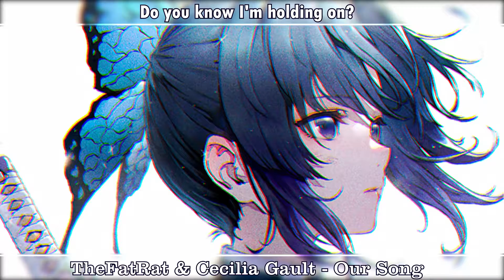Nightcore → Our Song - (Lyrics)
♫ / ˚♡ Song: Our Song
♫ / ˚♡ Artist/s: TheFatRat & Cecilia Gault
♪ support ♪
▶  TheFatRat: